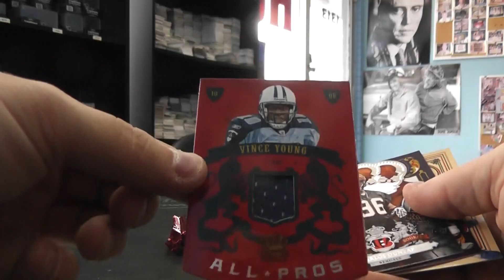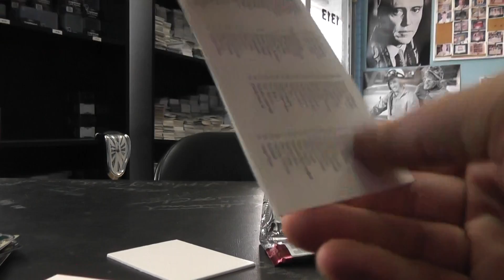Ryan F's 2010 Crown Royale Football Box Break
Thanks again Ryan, Chris J.